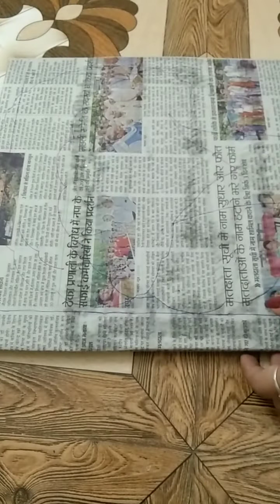glitter paper tree 🌳🌳🌳🌳@chandnibarar9511 arts craft love design diy birthday #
kesa lga ye paper tree 🌳🌳🌳🌳🌳🌳😍😍😍😍😍😍